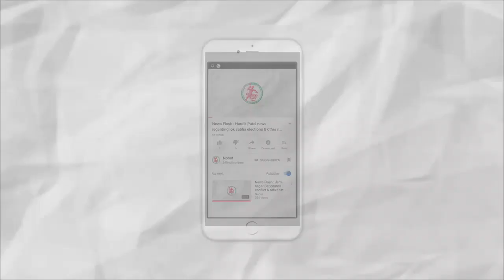News Flash: નેશનલ પોપ્યુલેશન રજીસ્ટરને કેન્દ્રિય કેબીનેટની મંજુરી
૧. નેશનલ પોપ્યુલેશન રજીસ્ટરને કેન્દ્રિય કેબીનેટની મંજુરી
૨. જામનગર વકીલ મંડળના પ્રમુખ સહિત ત્રણ પદ માટે સોમવારે ચૂંટણી યોજાશે
૩. જામનગર આવતીકાલે ૨૮૮ વ્યક્તિ બૌધ્ધ ધર્મ અંગિકાર કરશે
૪. દરેડ અને ઓશવાળ સેન્ટરમાં યોજાયા રક્તદાન કેમ્પઃ વિક્રમજનક ૧૪૭૫ બોટલ રક્ત એકત્ર થયું
૫. પાડોશી રાજ્યોને જોડતી સરહદો પરથી ગુજરાતમાંથી પોલીસ ચેક પોસ્ટો હટાવવાનો આશ્ચર્યજનક નિર્ણય
૬. ભારતીય જનતા પાર્ટી દ્વારા નાગરિકતા સંશોધન કાયદા અંગે ગેરસમજ દૂર કરવા જનજાગૃતિ અભિયાન સમ્મેલેન યોજાયુ
૭. જામનગરમાં સૂર્યગ્રહણના નિર્દેશન માટે યોજાયું રીહર્સલ